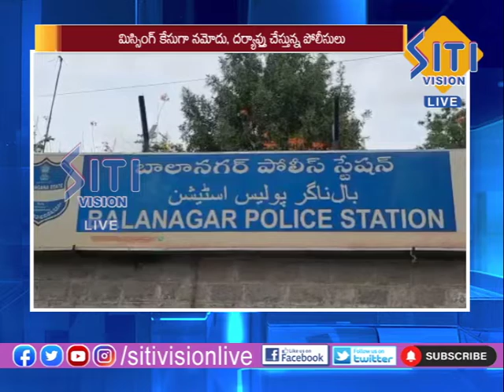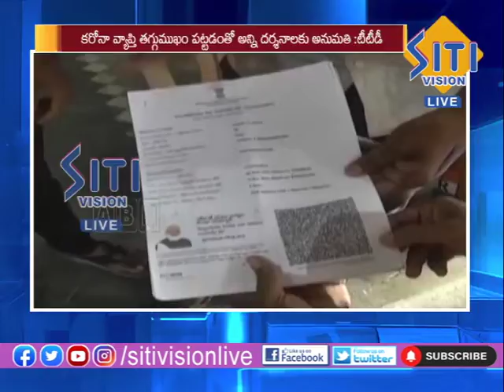NEWS UPDATE 8.30 AM 29-0-32022 || Siti Vision Live